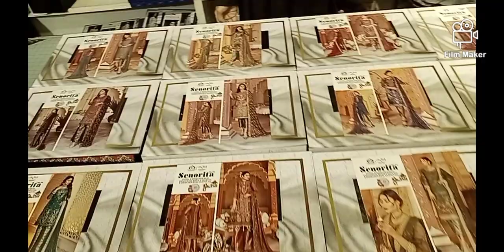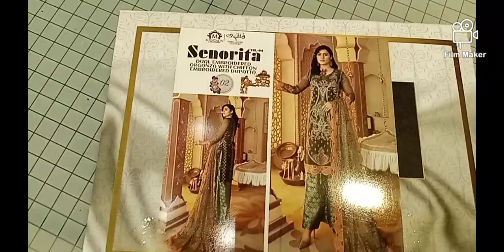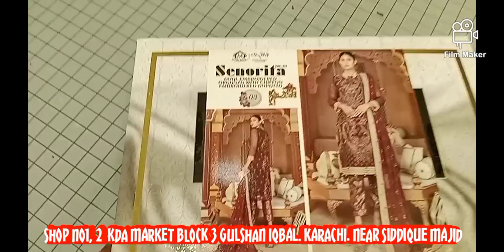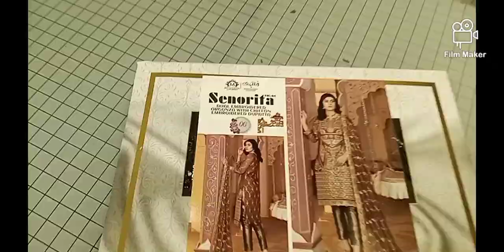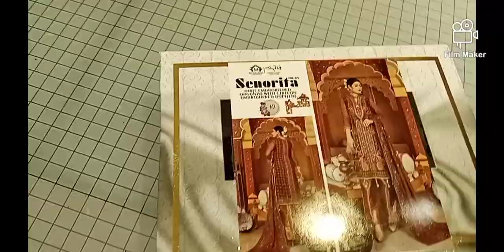*Senorita Organza Partywear collection*c With Heavy Embroidery and Sequince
*Senorita Organza Partywear collection*

*Shirt .. Organza Fabric With Heavy Embroidery and Sequince*

*Dupatta .. Full Jaal style Heavy Embroidered chiffon With Sequence*

*Trouser .. Jamawar Fabric*

ﺍﻟﺴَّــــﻼَﻡُ ﻋَﻠَﻴــْــﻜُﻢ ﻭَﺭَﺣْﻤَﺔُ ﺍﻟﻠﻪِ ﻭَﺑَﺮَﻛـَـﺎﺗُﻪ
Welcome To Nathas Fabrics*

*COD facility available*
*Stitching Facility Available*
*Worldwide Shipping Facility Available*

Address .
Nathas Fabrics in KDA MARKET   block 3 shop no 1,2 Gulsn-e-Iqbal, MASJID SIDDIQUE AKBARI KHI near disco bakery